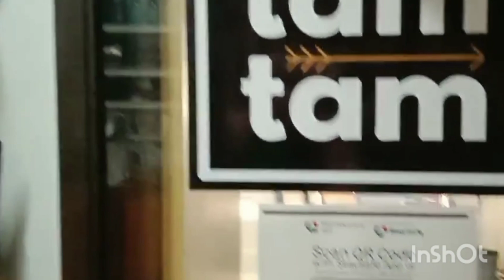Tam Tam Cafe ||Magkape sa Palengke☕🥧 Loc. at BPI Bldg.2nd flr Abanao st.Baguio city